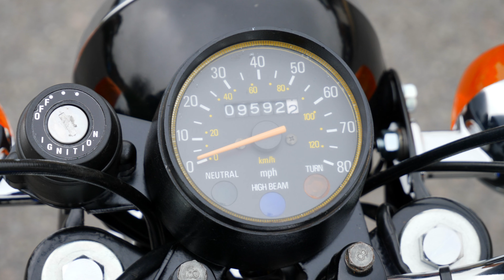Win this 1988 Yamaha FS1-M - Apex 66 competition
Do you want to win bikes like this?

Old school 1988 Yamaha FS1-M, concourse condition - two owners from new.

Matching engine & frame numbers.

Want to win this beast?